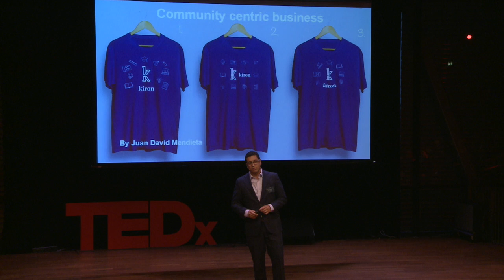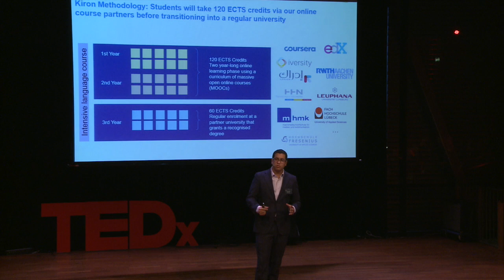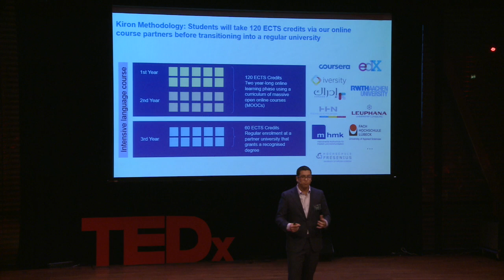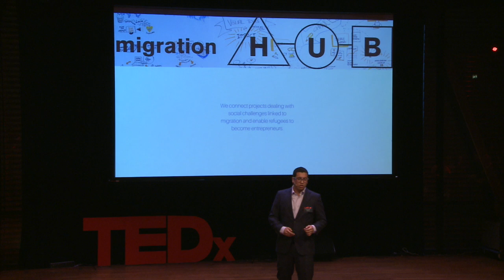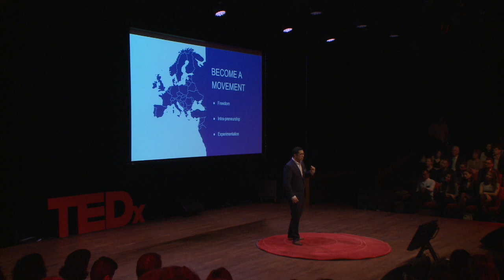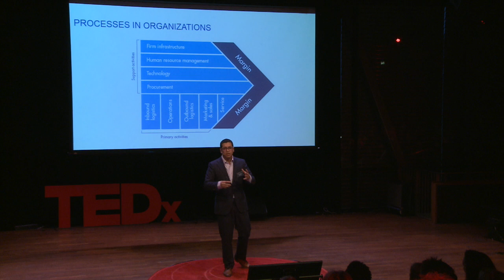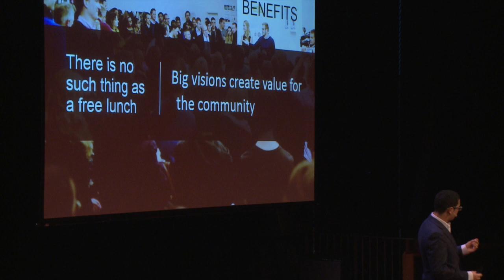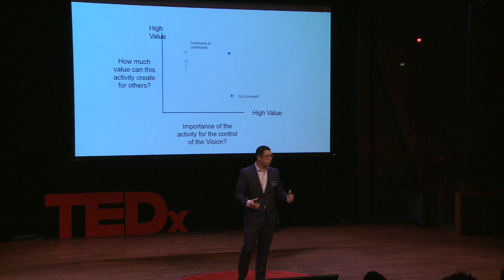Community Centric Businesses | Juan David Mendieta | TEDxAUCollege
In this talk, Mendieta explores the idea of community centric businesses and relates this to Kiron University, an online university providing courses and official degrees for refugee students.

Juan David Mendieta is a serial entrepreneur based in Brussels and will present on his vision of community-centric business related to “Kiron University”, a social venture he co-founded that seeks to provide higher education for refugees.